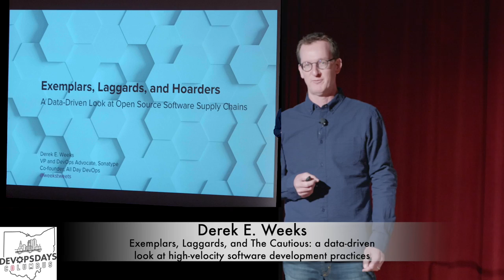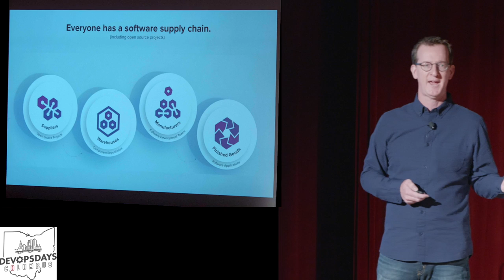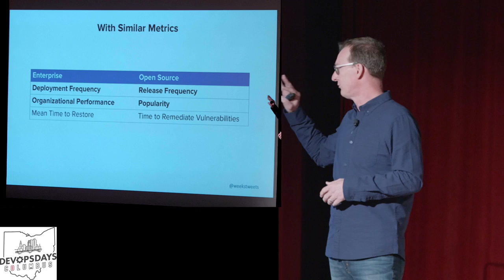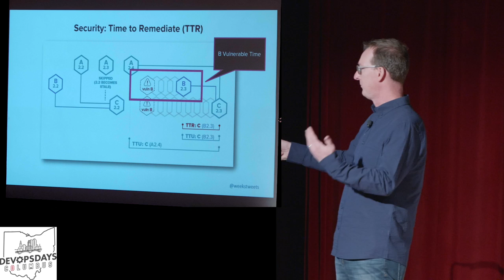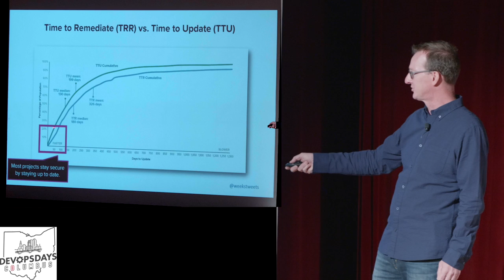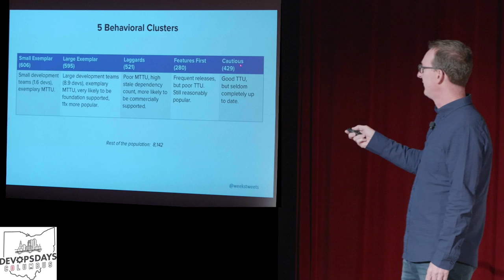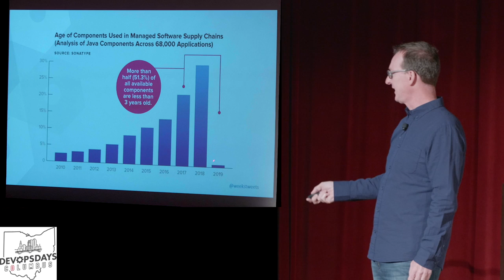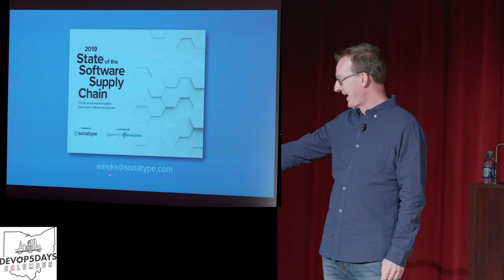Derek E. Weeks - Exemplars, Laggards, and The Cautious: a data driven look at high velocity software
Presenter: Derek E. Weeks
Topic: Exemplars, Laggards, and The Cautious: a data-driven look at high-velocity software development practices

Abstract:

In 2009, we were awakened to Allspaw and Hammond’s “10 deploys a day”. In 2010, Jez Humble and Dave Farley advised us to “build quality in”. But in 2019, breaches hit 24% of software development teams. Are we staking our future on a pace we haven’t yet learned to secure?

In a year long collaboration between Gene Kim and Dr. Stephen Magill, we objectively examined and empirically documented software release patterns and cybersecurity hygiene practices across 36,000 commercial development teams and open source projects. Our research uncovered different software development and cybersecurity hygiene behaviors that we categorized as Exemplars, Laggards, Features First, and Cautious.

In this session, I will reveal the insights we uncovered. Attendees will learn which techniques, team structures and release patterns exemplary development teams have been championed at large enterprises like ABN AMRO, Walmart, and SEGA, as well as within open source project teams from the likes of Elasticsearch, Mulesoft, and SonarSource. I’ll also share observations of exemplary DevSecOps practices that deliver 50% more commits, release new code 2.4X faster, and remediate security vulnerabilities 2.9X faster.